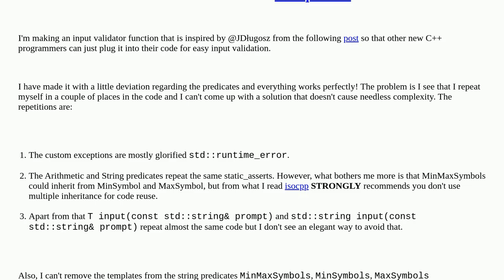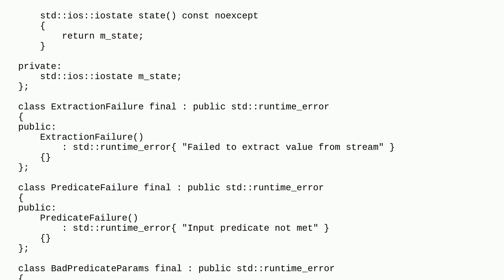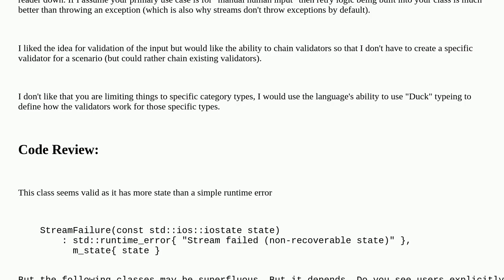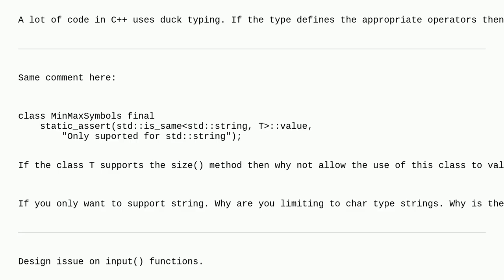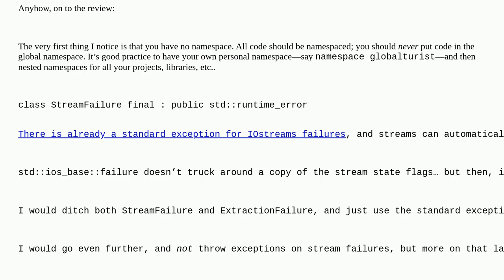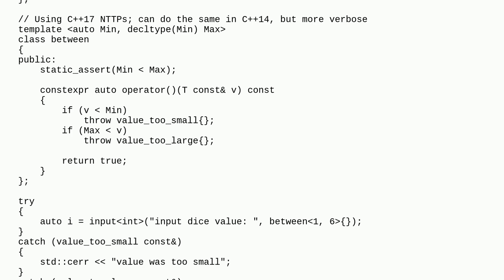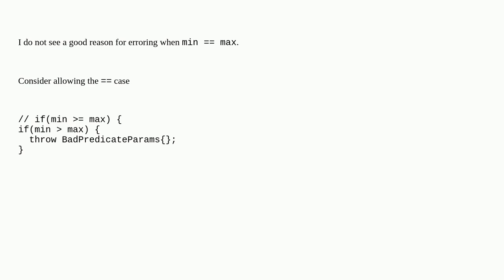Codereview: Making an input validator function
Making an input validator function

A special thanks goes out to the awesome community

  c++14 c++ validation